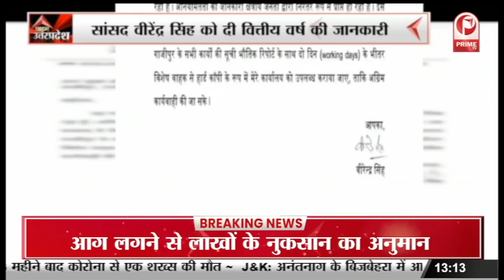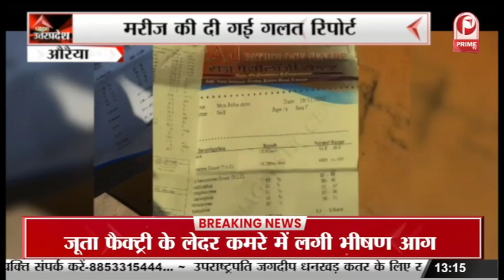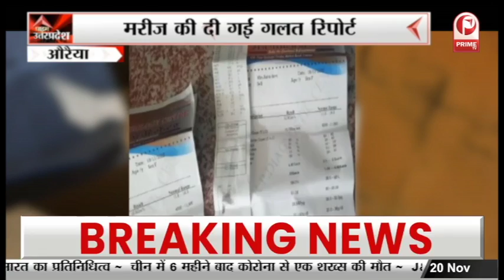Ghazipur News: सपा के MLC प्रत्याशी रहे Madan Yadav गिरफ्तार || Prime Tv